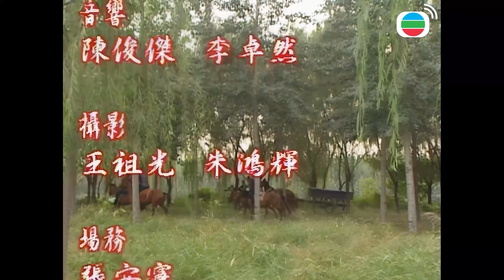Cỗ Máy Thời Gian 4K (A Step Into The Past) 23/40 | Cổ Thiên Lạc, Lâm Phong, Tuyên Huyên | TVB 2001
Phim TVB Cỗ Máy Thời Gian 4K (A Step Into The Past)
Diễn viên: Cổ Thiên Lạc | Lâm Phong | Tuyên Huyên | Giang Hoa | Quách Thiện Ni | Đằng Lệ Danh | Tuyết Nhi | Quách Phong | Lý Tử Hùng | Diêu Doanh Doanh | Kênh TVB tiếng Việt

✨Nội dung phim: Hạng Thiếu Long là nhân viên đội đặc chủng thế kỉ 21, vì cứu vãn tình yêu khắc cốt ghi tâm của mình, anh quyết định tham gia nghiên cứu cỗ máy thời gian, không ngờ cỗ máy thời gặp sự cố, Thiếu Long bị đưa về thời đại chiến quốc. Nhờ vào tài trí hơn người và thân thủ phi phàm, Thiếu Long được khắp nơi trọng dụng, không chỉ được ban hôn mà còn luyện được tuyệt chiêu phi phàm. Một người hiện đại lưu lại trong một thời đại không thuộc về bản thân mình, lại chọn cách phò trợ Doanh Chính hoàn thành đại nghiệp đăng cơ, "cây to đón gió" - trắc trở gian nan là điều không thể tránh khỏi.